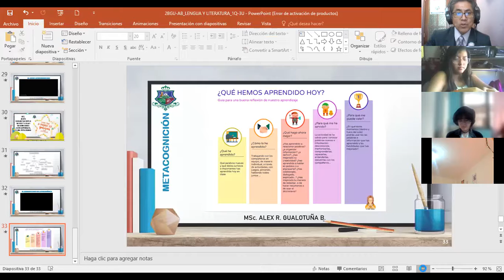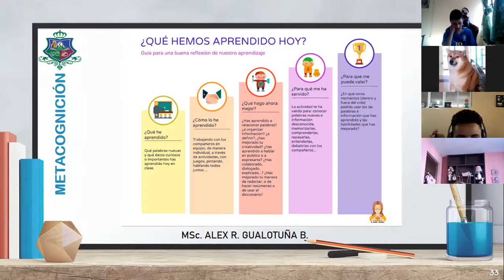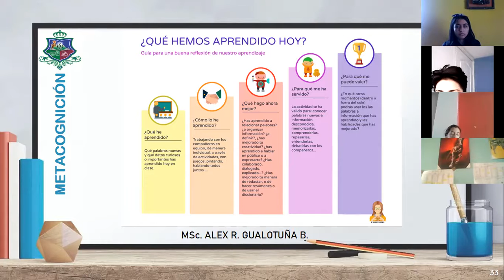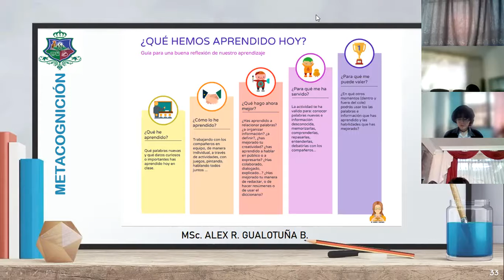2BGU A LENGUA Y LITERATURA ALEX 24ENE2022